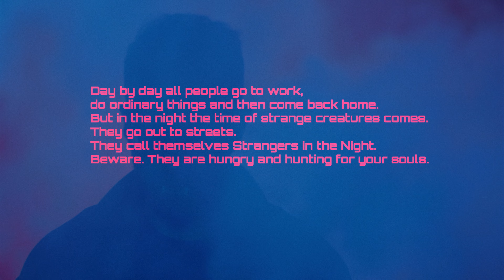SPACEMAN 1981 - Strangers in the Night (feat. Torry Kudryavaya)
SPACEMAN 1981 - Strangers in the Night (feat. Torry Kudryavaya) - New official retrowave video by synthwave artist SpaceMan 1981 with the singer Torry Kudryavaya

Strangers in the Night - this retrowave track is from 𝙇𝙊𝙎𝙏 𝙄𝙉 𝙊𝙍𝘽𝙄𝙏 album by SpaceMan 1981

Novosibirsk Team:

Певец, автор, сценарист, режиссёр, саунд-продюсер  - Anton Tazhun (SpaceMan 1981)
Монтаж - Barkovskaya Olesya
Оператор Patrikov Sergey
Оператор Klimov Alexander
Графика Poskotinov Yuriy

Девушки - жертвы вампира:

Настя Карачурина
Лиана Инешина
Татьяна Блажина
Юлия Большакова-Керн
Галина Иванова

Rostov-Na-Donu Team:

Танцор - Pryadko Tatyana
Зомби - Alpin @alp_inmusic

Танцор - Artiukh Anna
Танцор - Kalinka Elena
 Зомби - Tsvetkov Alexandr
Дракула - Stepanov Mikhail
Танцор, постановщик танца - Galanina Kristina
Певица, сценарист, режиссёр - Kuzmina Viktoria (Torry Kudryavaya)
Оператор 3 Gusev Nikolai
Свет 2 - Daniil Bliznichenko

Визажист - гримёр Didenko Oxana
Визажист - гримёр Ekaterina Chevchenko
Пространство IG @it_production_161 и @artbazar_61
Костюмы IG @maskaradrostov